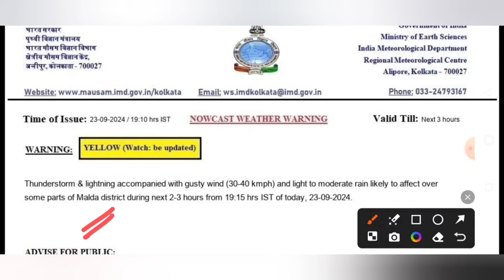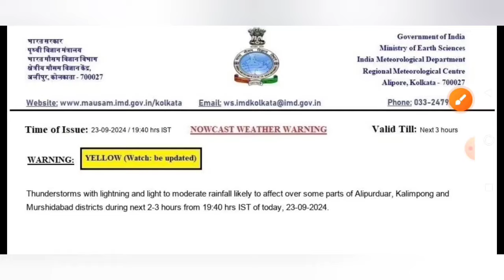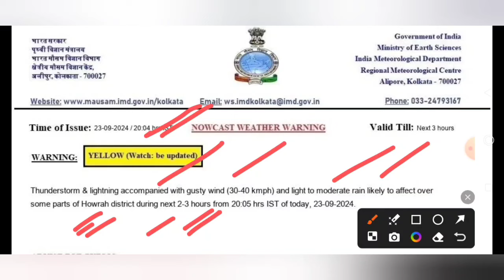হঠাৎই আবহাওয়ার পরিবর্তন⛈️আর কিছুক্ষণের মধ্যেই🌧কলকাতা সহ রাজ্যের এই ৮ জেলায়⚡️ঝড়বৃষ্টি ধেয়ে আসছে🌧